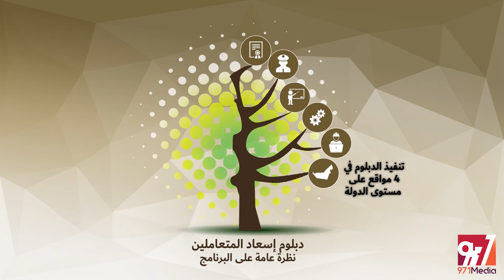Etisalat Academy & Ministry of Interior | Customer Happiness Diploma - Info Graphic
This Info-graphic Video Filmed & Produced BY 971MEDIA LLC ©️
🚀 OUR SERVICES
💎 Media Services:  Film Making & Videography | Aerial ( Drone ) Filming & Imagery | Events & Exhibitions Coverage | Photography | Motion-graphic | Info-graphic | Masterclasses & Workshops | Media Buying & Planning.
💎 Marketing Services:  DOOH - Digital Outdoor Advertising | Branding & Identity | Influencers Marketing | Event Planning & Management | Creative Designs | Creative Content & PR | Models & Promoters .
💎 Digital Services:  Web & App Development | Social Media Marketing | SEO & Google Ads | Business & Map Listing | SMS & Email Marketing
💎 Business Services:  Formulating Business Strategies | Business Setup & Consultancy | Sales Strategy and Training | Cost Reduction Strategies | Productivity Enhancement | Software Selection and Integration |
💎 Prints Media: Printing Services | Advertising Material | Corporate & Promotional Gift Items